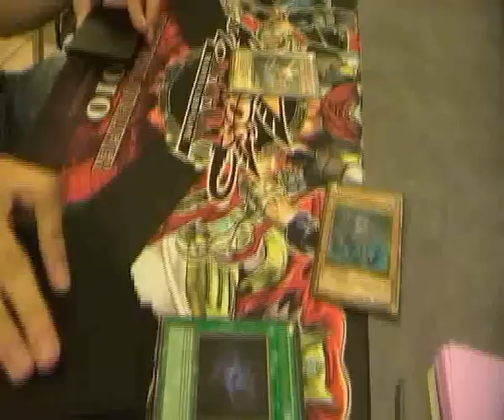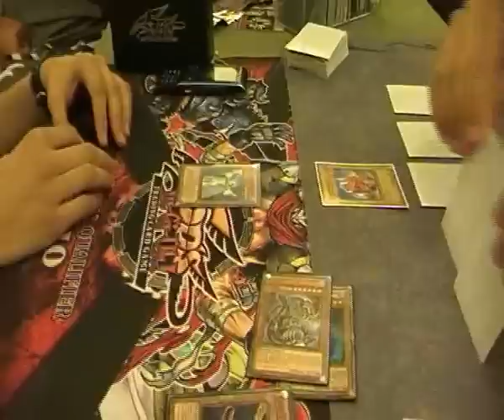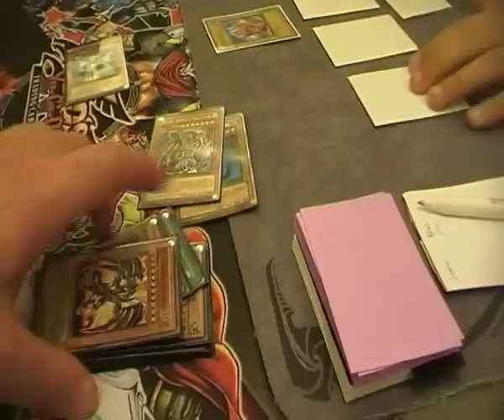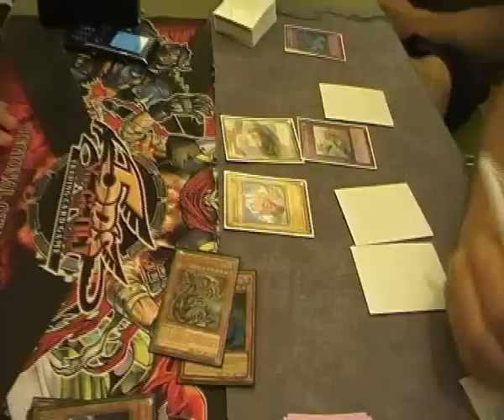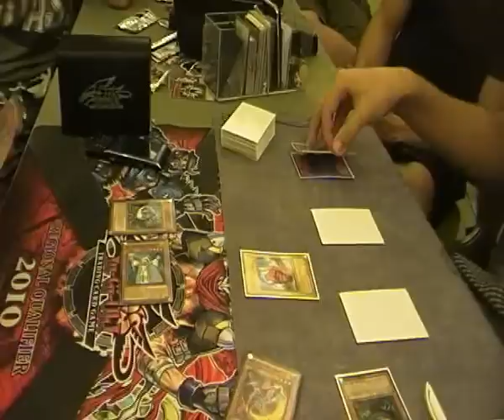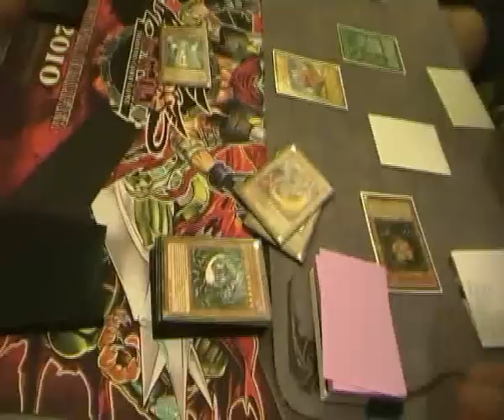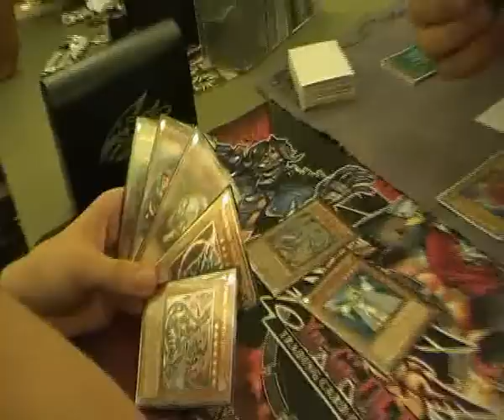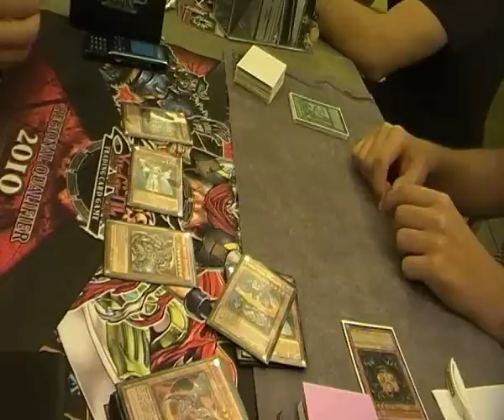Makris Vasilis VS Mihalopoulos - Game 1,Top 4, 2012 Greek Nationals